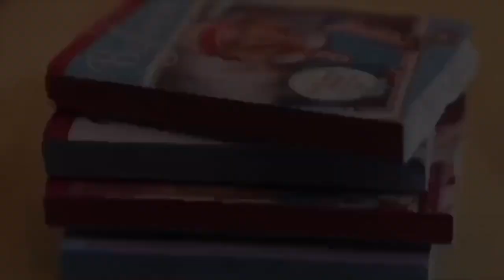Fallen into a Fairytale! - A Mini Movie with DollyWoodStudios!!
Ahhh collabing with Felicity (@dollywoodstudios7363  ) on this was such a fun experience!! I absolutely love doing collabs because seeing how other people go about the filmmaking process is so fun interesting!! And doing this collab with Felicity was nothing but fun and amazing!
We have been planning on doing a collab literally since summer of 2017... I'm so glad and excited that we finally were able to complete one from start to finish! Felicity, you are SO cool, and I am so honored to have been able to work on this project with you! Thank you so much for working with me!!
Also, a HUGE thank you to Miss Ellen (DollieDreams) for voicing the fairy godmother! You are so encouraging, and we are so grateful to have you in this! So thank you so much!!
And thank YOU for reading this far haha! I hope this video brightens your day! Jesus loves you!!❤️☺️
-Olivia